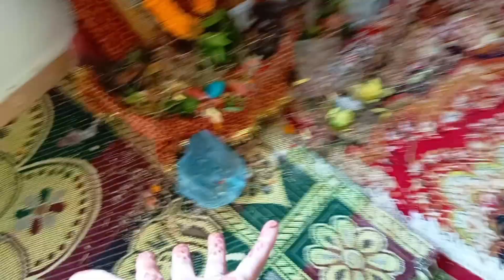विदाई भी हो गयी आज, मॉ॑ गौरी और महेश्वर की विदाई😢|| A glance on pahad